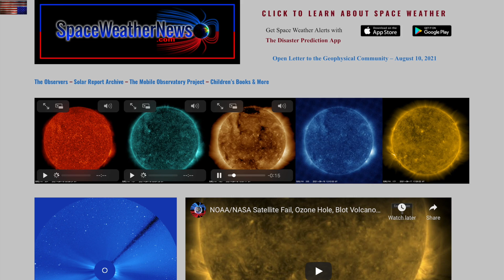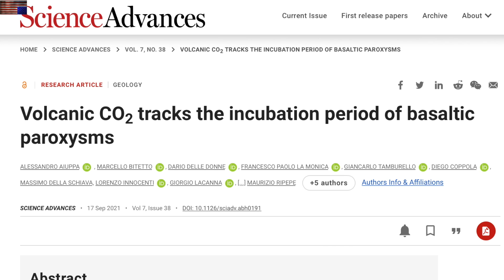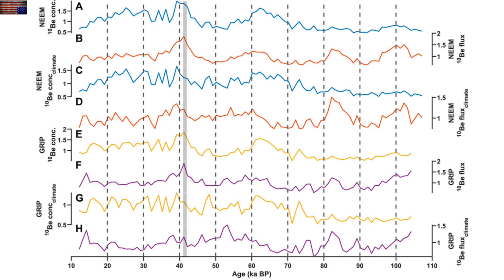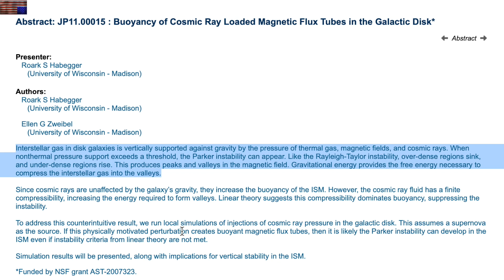Galactic Current Sheet, Geomagnetic Storm, The Last Disaster Cycle | S0 News Sep.18.2021